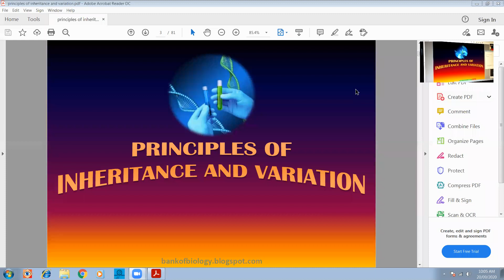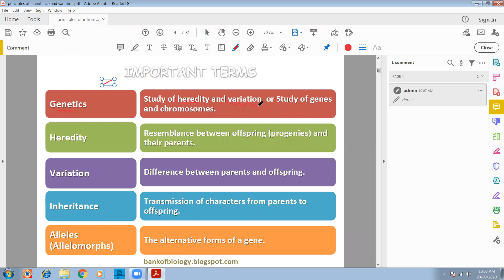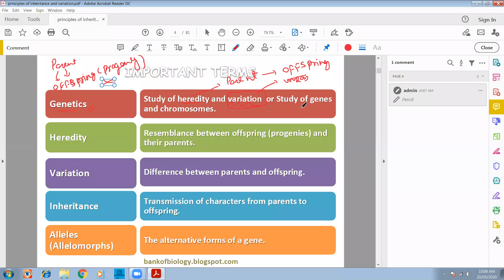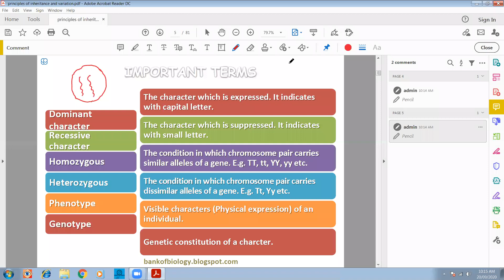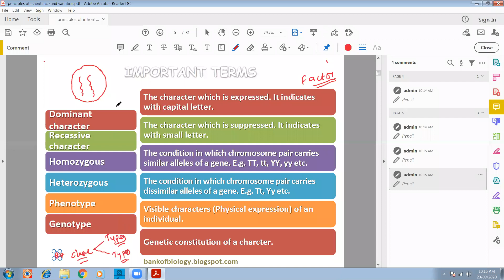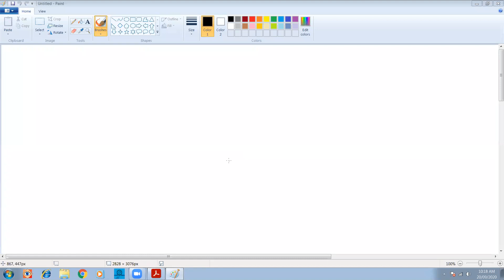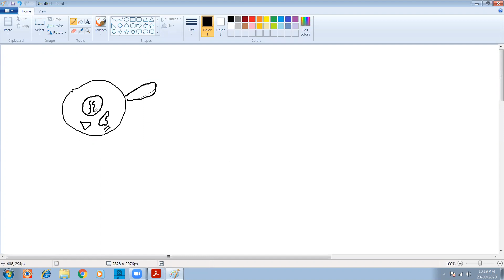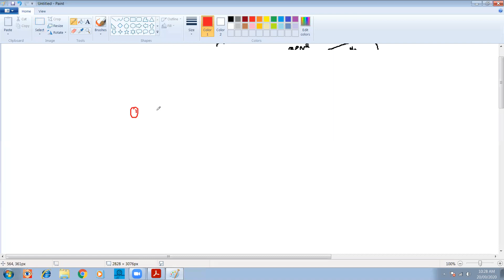12th principles of inheritance 1 basic terms